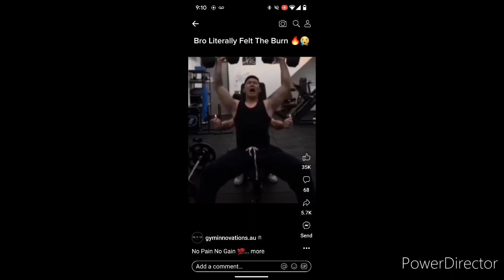The Stanley Cup In Vic ☠️city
G3 Adventure'z
Goldentunez Production'z
Cross Bonez Production'z